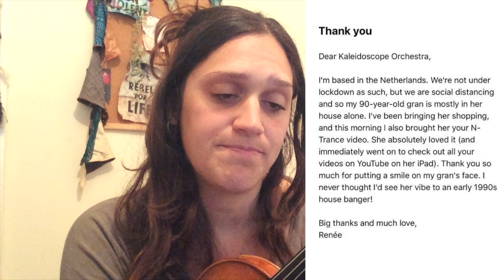Thank you!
Thank you so much for all your support and kind messages you've sent over the past few days. We really appreciate all the love you've shown us. We're working hard on more videos, coming very soon!

Please stay at home and help prevent the spread of this awful disease.